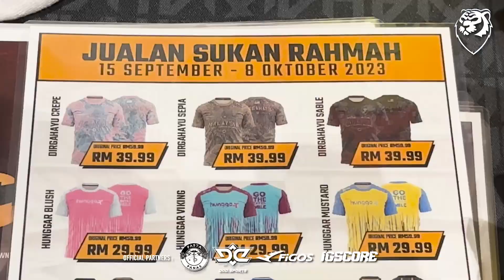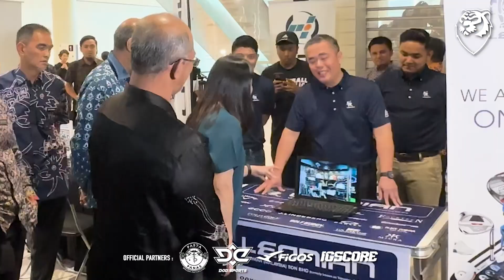Majlis Perasmian Program Jualan Sukan Rahmah 2023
Lensa HM dari Majlis Perasmian Program Jualan Sukan Rahmah 2023 yang dirasmikan oleh YB Hannah Yeoh, Menteri Belia dan Sukan di The Curve, Mutiara Damansara.